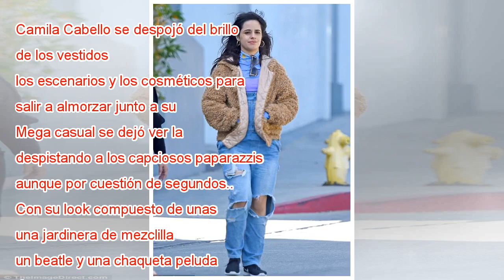Camila Cabello se deja ver sin maquillaje y con look casual de día domingo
Camila Cabello se despojó del brillo, de los vestidos, los escenarios y los cosméticos para salir a almorzar junto a su madre en West Hollywood. Mega casual se dejó ver la artista, despistando a los capciosos paparazzis, aunque por cuestión de segund...